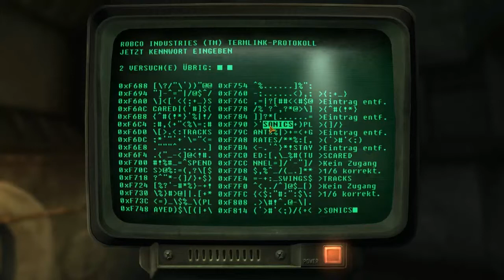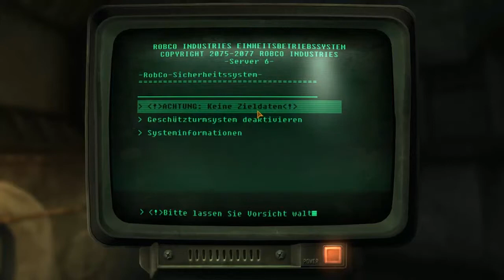Let's Play Fallout NV Honest Hearts #066 [German] [Uncut] [HD] [Blind]